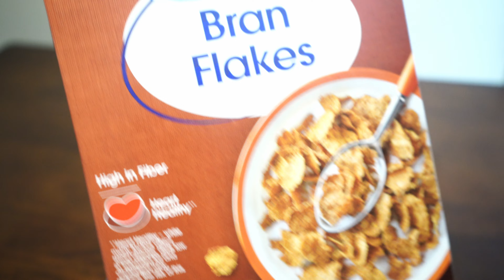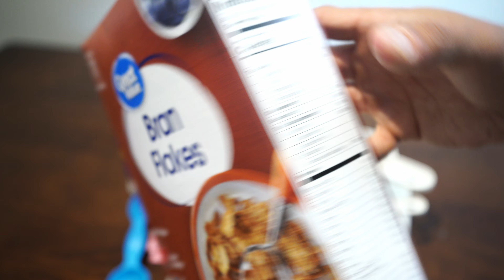How To Lose Weight With CEREAL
There are no 'good' foods or 'bad' foods. More important than labeling something is having context. In video, learn how to make the tastiest and most-optimal (low calorie, high volume) cereal for weight loss. Use these same principles and apply them to your favorite cereal!